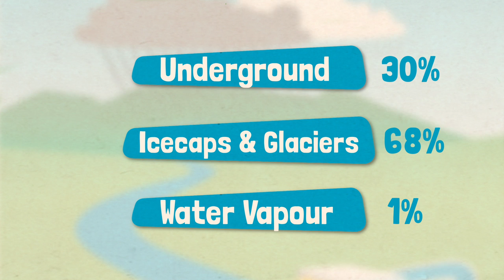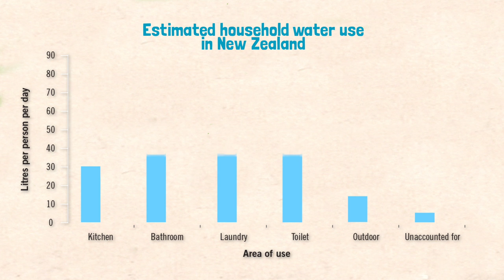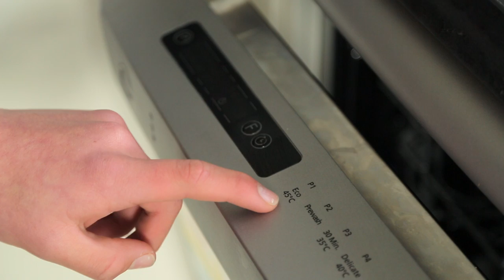Smart Water U.N. World Water Day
UN World Water Day is marked across the globe every year on 22 March. It’s all about appreciating water, learning more about it and reminding us water is a precious resource for all of us to enjoy, especially in summer.

Our video will help set the scene by introducing water as a valuable resource, focusing on the biggest water users at home and how to make a difference.

If you are a local* teacher/educator and are keen to participate in a fun UN World Water Day class challenge

*Smart Water is supported by Hamilton City Council, Waikato District Council and Waipa District Council.